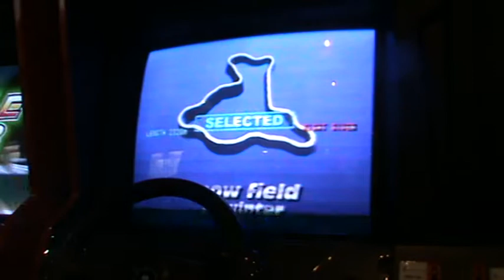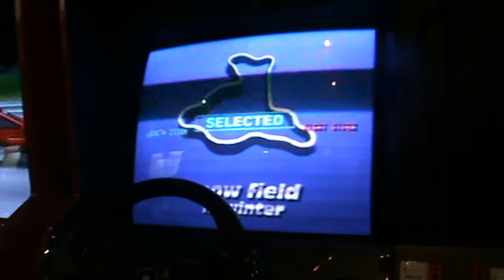Battle Gear (バトルギア) Single Race 7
Car: Subaru Impreza WRX Type R STI Version V GC8
Track: Snow Field
Race Mode: Single Race